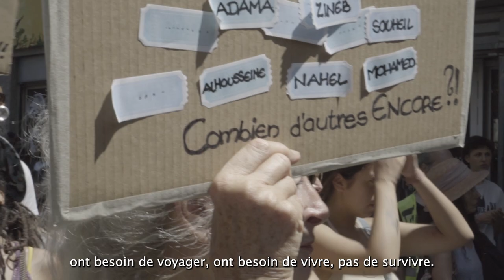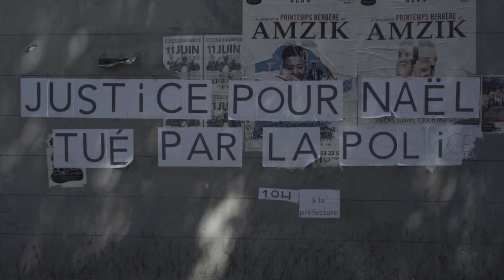Le réveil fut brutal. Discours du père de Souheil lors de la marche du 8 juillet 2023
8 juillet 2023, place Cadenat dans le quartier de la Belle de mai
Discours de  Issam el Khalfaoui, père de Souheil tué par la police le 04 aôut 2021
Une prise de parole parmi d'autres tenue lors de la marche "Justice pour Nahel et justice pour tous, nos révoltes sont légitimes"

"Les débats sur l’intégration ne sont qu’un contre feu pour justifier l’intolérance, le racisme, la perpétuation des privilèges. Nous ne voulons plus de ces privilèges, nous voulons une juste répartition de la richesse (...)"

Retrouvez l'intégralité du discours et plus d'infos sur notre site : primitivi.org